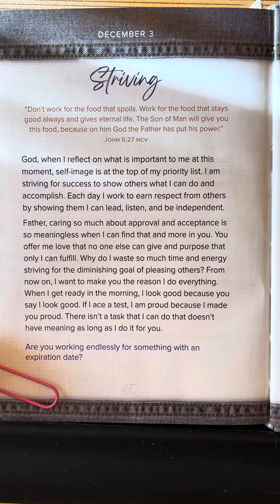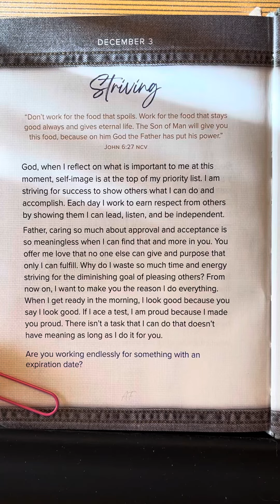December 3 - 365 Days Of Prayer For Teens